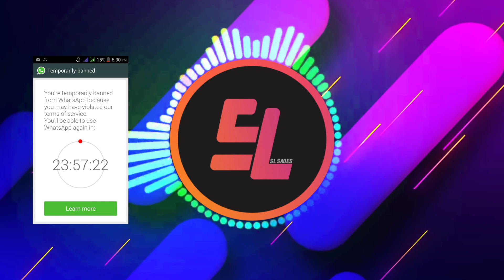ඇත්තටම Banned නොවී පාවිච්චි කරන විදිහ. මේක බලන්න! | Is really whatsapp mods banned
Hello friends, ආයුබෝවන් and welcome to Mastor Geek YouTube channel, Today we are going to talk is really whatsapp mods banned watch this video. As well as in this video I tell how to use it correctly.

◼️SAMSUNG A20
◼️ Voice recording - Fantech MV-01 Mic

🔰CLK WORKSTATION
🔵CPU : INTEL 5 3470 X 4 Core
🔵GPU : NVIDIA GTX 440 1GB
🔵RAM : 4GB
🔵HDD : 250GB SATA
🔵19" PROLINK  MONITORS
🔵SAMSUNG KEYBOARD
🔵JEDEL GAMING MOUSE
🔵FANTECH GAMING HEADPHONES
🔵TELESONIC SOUND SYSTEM
🔵FULL HD 1080P WEBCAM ​
🔵SAMSUNG A20